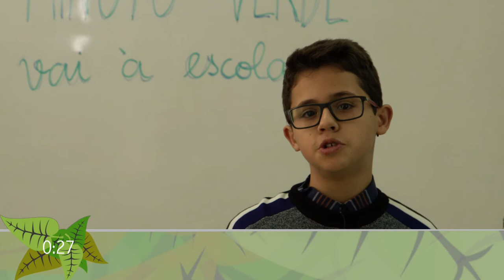O Minuto Verde Vai à Escola - AE Nuno Gonçalves - Pequenos hábitos, grandes conquistas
Texto e apresentação: Rafael Lambelho
Agrupamento de Escolas de Nuno Gonçalves, Lisboa
8º 4ª